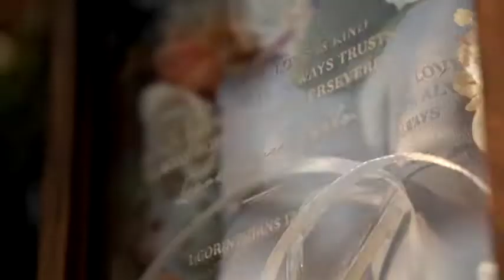ANDREW + CHRISTINA | SAME DAY EDIT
lokasi bintan